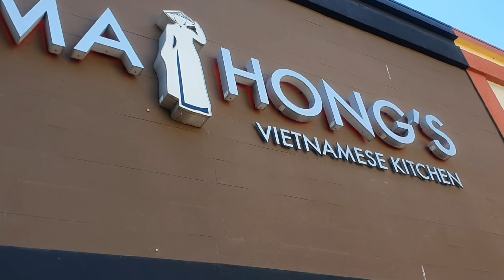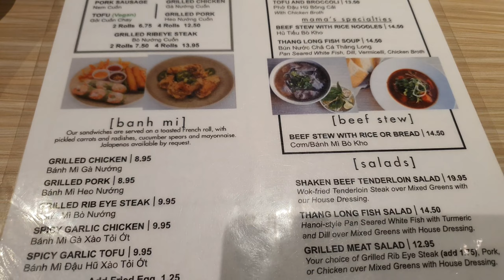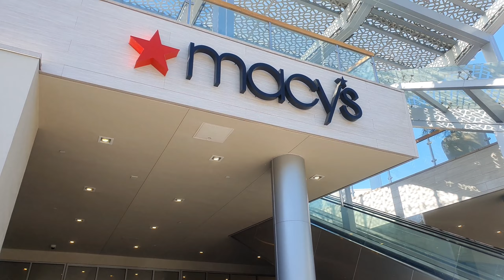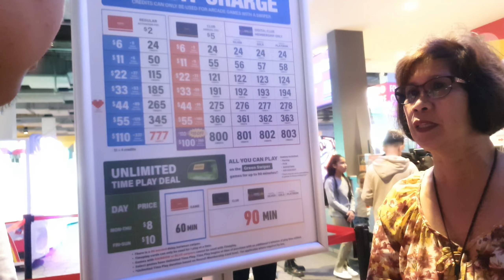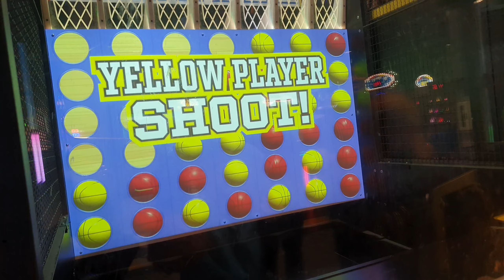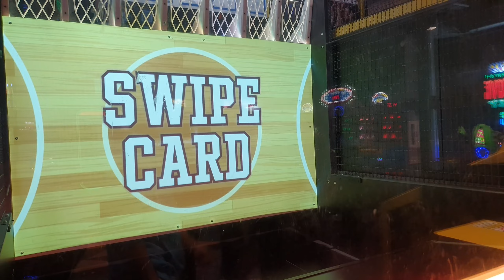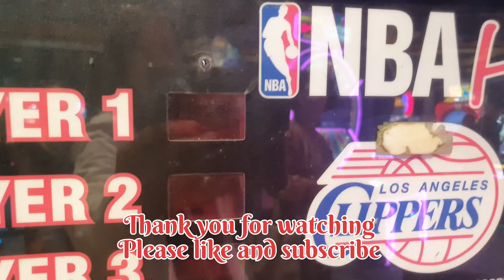Exploring California | Bonding with my Sister and Family